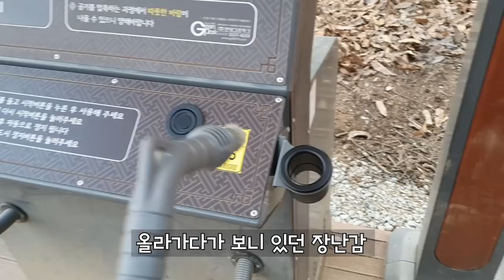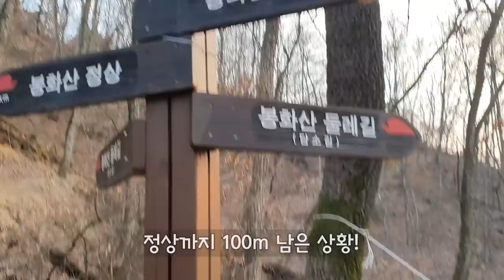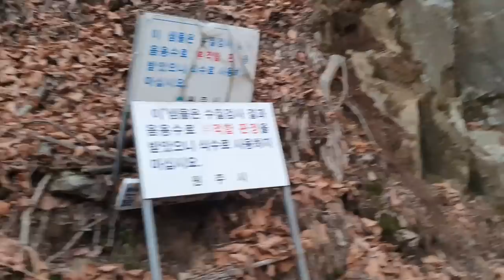[Vlog]Ep.01 Hiking 감자국의 남자 등산하러가다 / 부사관 준비할때 열심히 뛰어다닌 바로 그 산...{*주의*영상에 온갖 드립이난무함}/내 살다살다 브이로그를...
● 빛훈 Twitch                            :  kimsp2000
● 빛훈 Afreeca tv                      :  dsa0075

글읽남 사연,글귀,고민 등등 보내주시는 메일

Guitar hook by my bro: Austin Carson